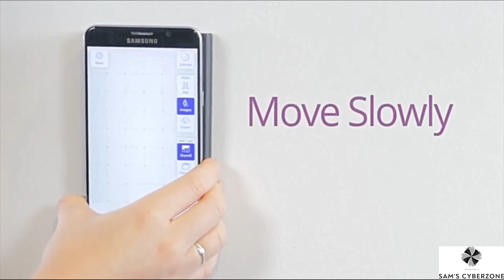Cell Phone Wall Scanner | Walabot DIY | Stud Finder In-Wall Imager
Walabot DIY, Stud Finder In-Wall Imager, Cell Phone Wall Scanner for Studs, Pipe and Wires, (Android Smart Phone Compatible Only)

Detects wood & metal studs, PVC & metal pipes, electric cables and wires inside walls.Uses cutting-edge radar technology to see inside drywall & concrete walls (currently doesn't support lath and plasters walls)Scans up to 4 inches (10 centimeters) deep into your wallsWorks with Android phones running Android 6. 0 and above with USB on-the-go (OTG).Not compatible with iPhone and iPads and tabletsUpdates and upgrades to the companion app for the Walabot DIY Plus - are released constantly striving for improved performance and better customer experience.

Sam's CyberZone